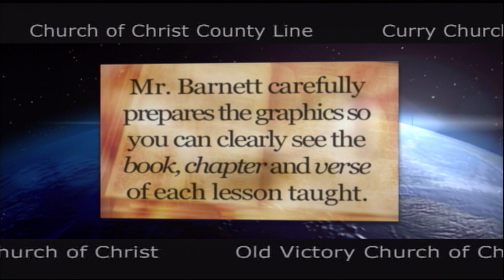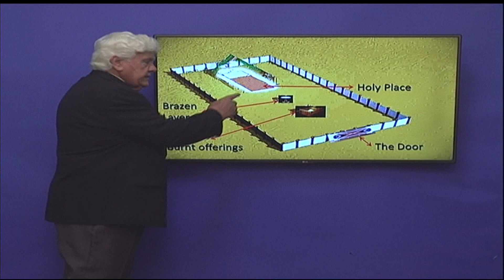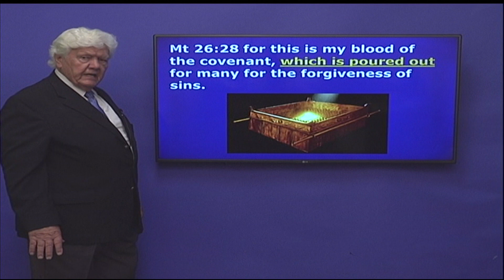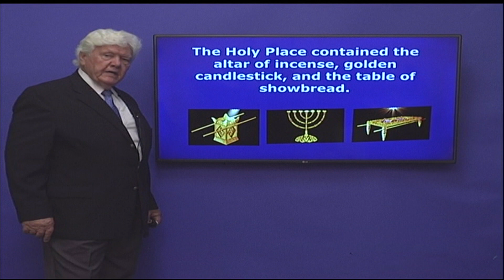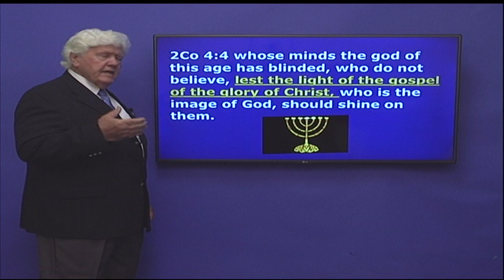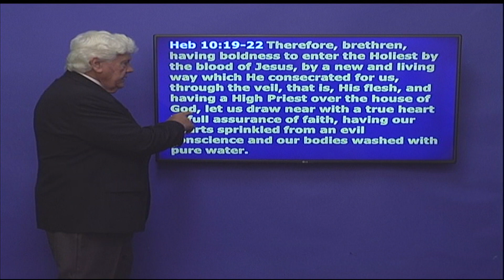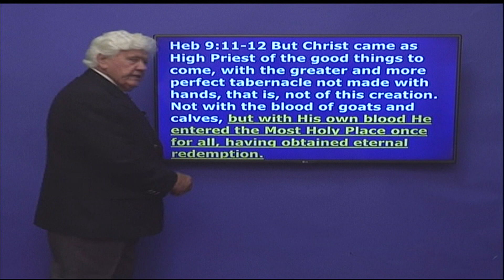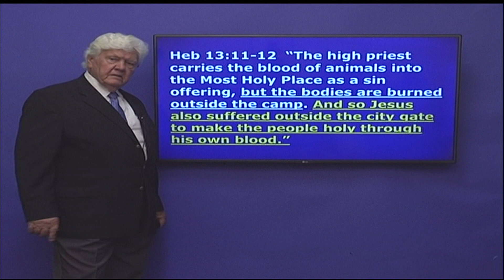Earl Barnet: Seeking The Lost: Jesus and the Tabernacle (09/02/18)